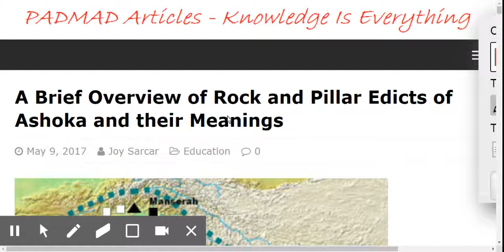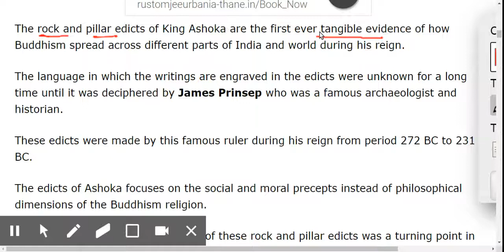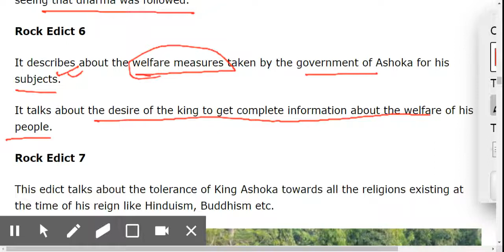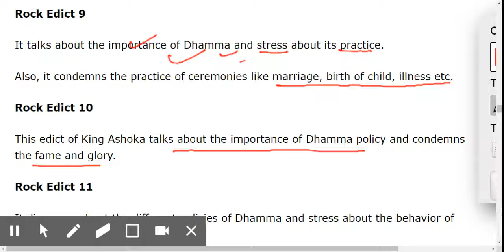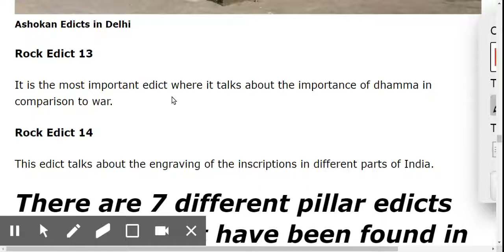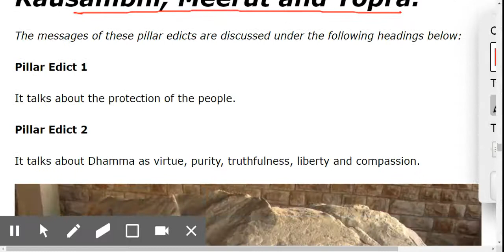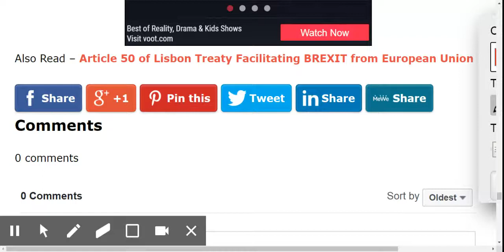Rock & Pillar Edicts Installed by Emperor Ashoka in Indian Subcontinent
In this video I have detailed the locations and important messages that the great Emperor Ashoka had left through his numerous rock edicts and pillar edicts throughout the Indian Subcontinent.